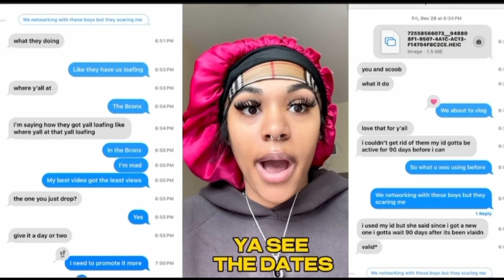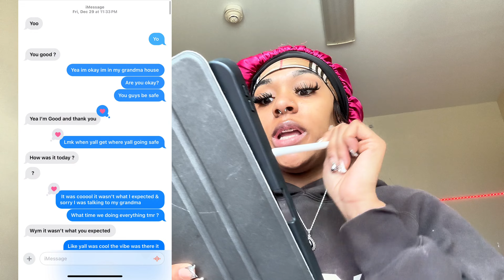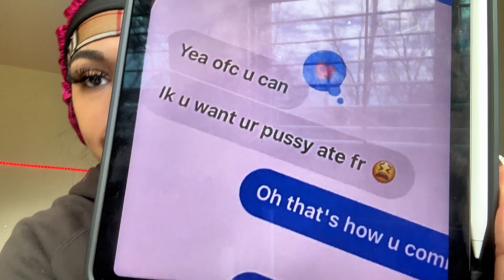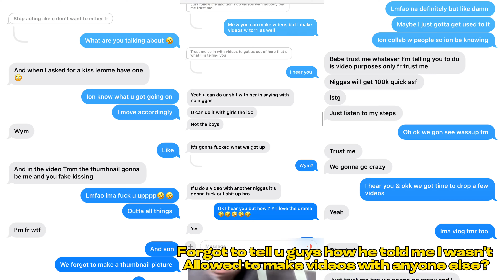STORYTIME : Influencer Lying about ???? Lying On Your Man??? Influencer Gone Crazy?? Stay tuned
influencer liar Moral of the story this wasn’t to bash nobody just to make yall aware of what’s going on in yall influencer world fr…